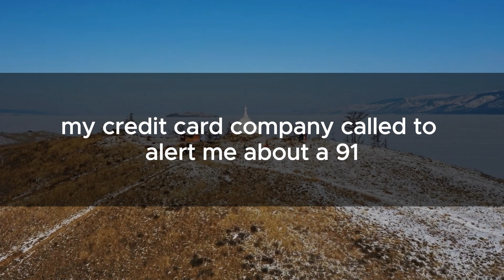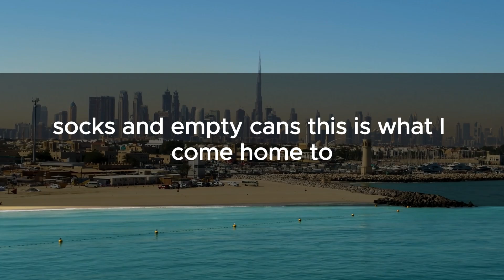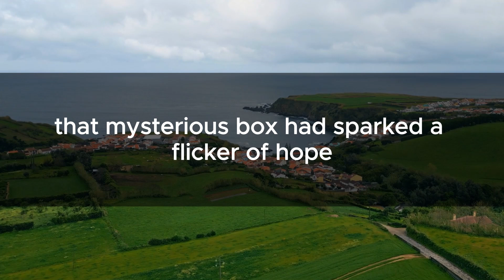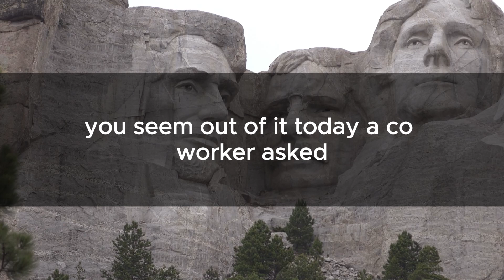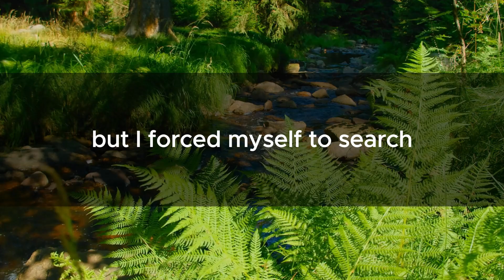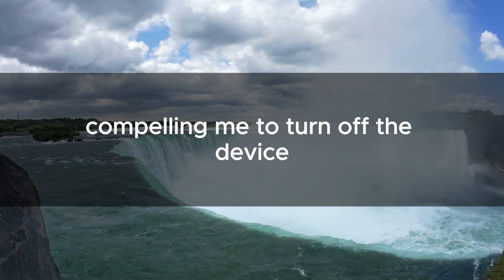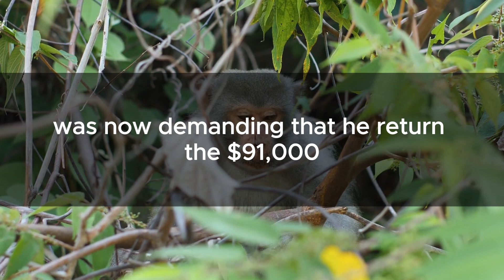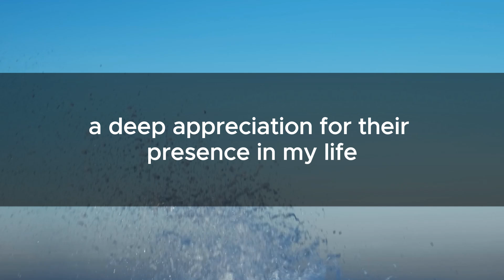My Husband Used My Gold Credit Card on a Trip with His Ex and Spent $91K After I Canceled It!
I used to feel genuinely satisfied with my life, enjoying a comfortable income and managing everything well, until one day I was blindsided. My credit card company called to alert me about a $91,000 charge that I didn’t recognize. I was utterly stunned and immediately stopped the payment. Around the same time, my husband Jason, who was traveling, called me repeatedly. Despite the chaos, I took charge of the situation. At 31, I’m a manager at my company, while Jason, also 31 and my college sweetheart, has been married to me for two years. Unlike many of our friends who left their jobs after getting married, I chose to stay in mine.